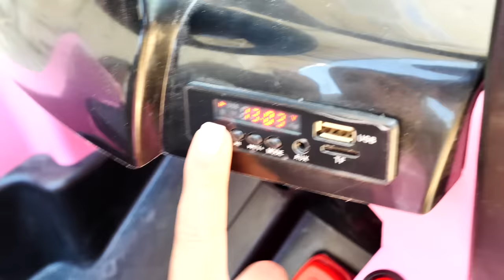Fındık ailesi bebek Defne için araba alıyor. Eğlenceli video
Fındık ailesi ile yeni eğlenceli video. Asiye bebek Defne'yi çok seviyor ve kız için pembe araba alıyor. Araba bebek için ama arabayı Ayşe de çok sevdi. Nineler arabayı önce kendileri kullanıyor! Çok güzel! Nineler, bu araba Defne için değil miydi? O da denesin!

Fındık Ailesi dizisi Türkçe izleyin. Anne baba oyunları bizim kanalımızda. Eğlenerek oyunlar oynuyoruz ve sizinle paylaşıyoruz.

Fındık ailesi ile YENİ komik videolar bir arada! Kaçırma!